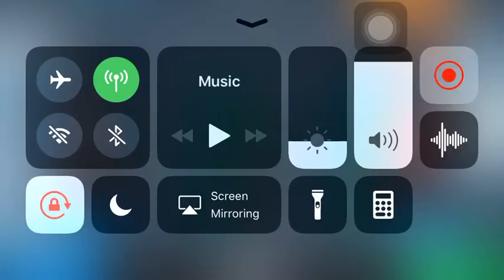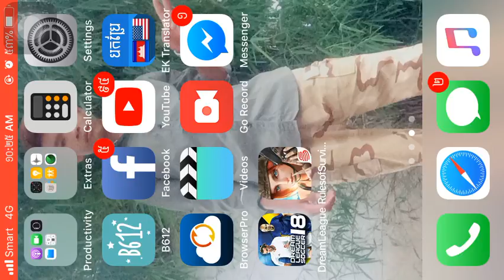Kingfisher club vs livepool. Dls2018